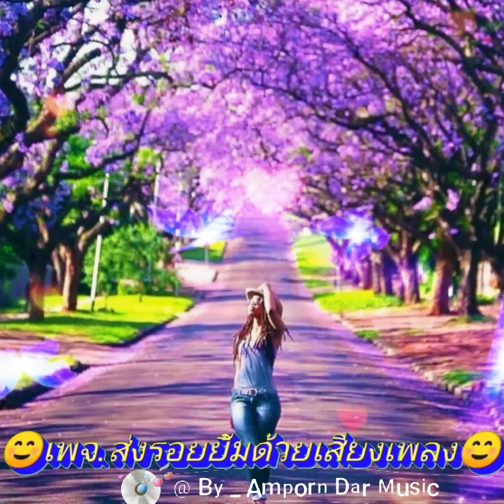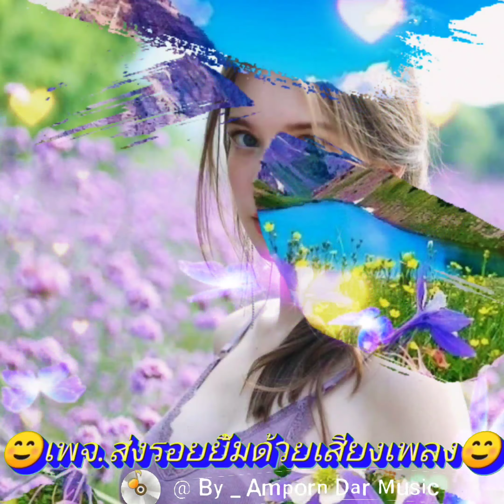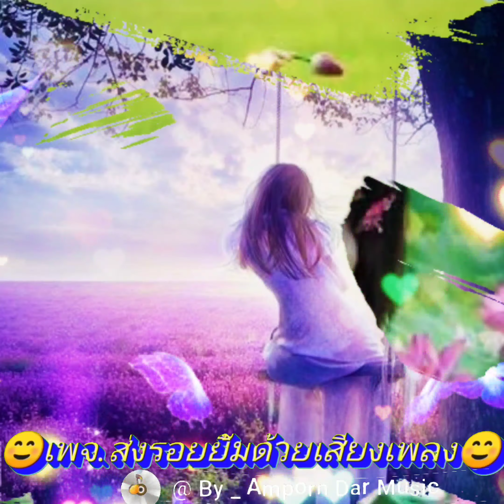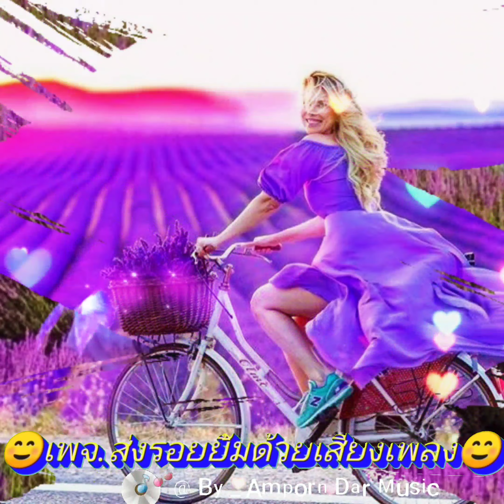สักวาหน้าหนาว - แดง จิตกร (4K 60fps Video) By Amporn Dar Music